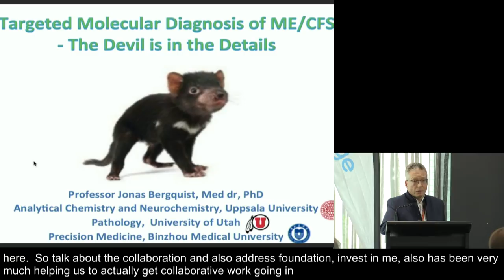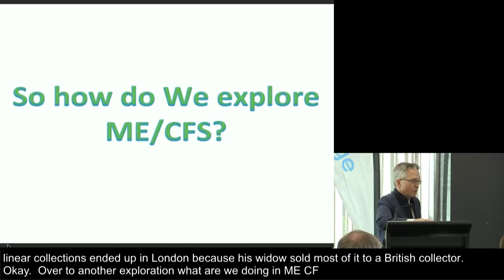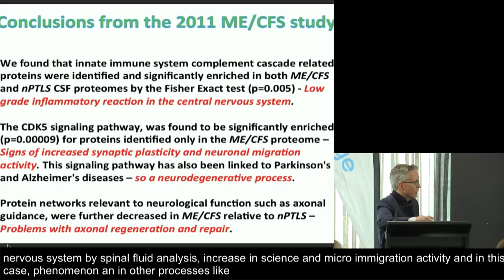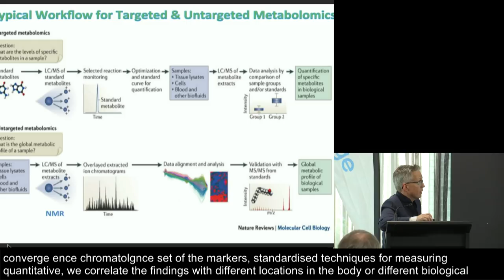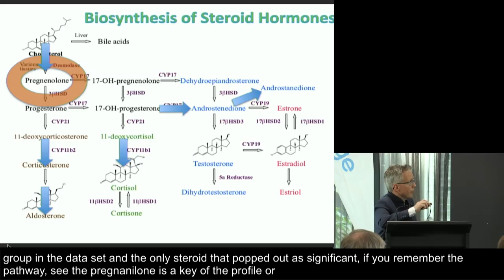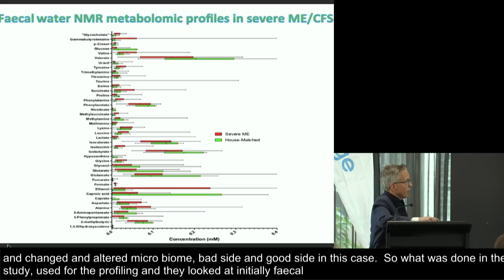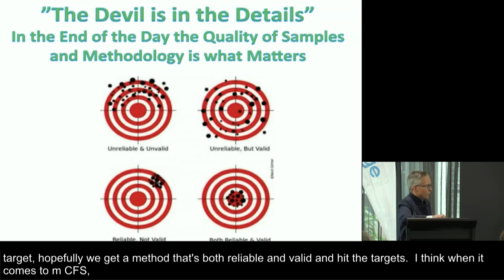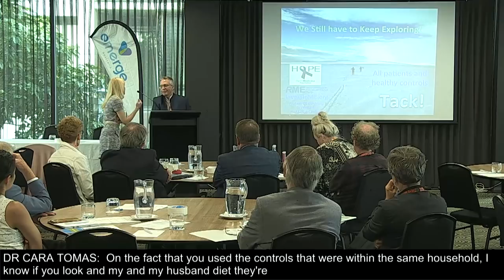ME/CFS Research Update by Dr. Jonas Bergquist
Dr. Jonas Bergquist, leader of the OMF-funded ME/CFS Collaborative Research Center at Uppsala University in Sweden, presents the latest updates on his ME/CFS research. The presentation was given at Emerge Australia's recent research symposium. Bergquist discusses several types of abnormalities his team has found in ME/CFS patients, including nueroinflammatory markers in the cerebrospinal fluid.